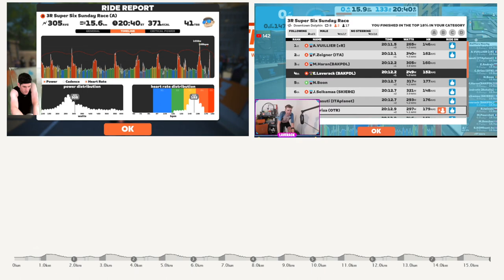I Raced Ed Laverack on ZWIFT 🤫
So after 3 hard hours Racing on Zwift and a cooldown, I noticed Ed Laverack Entered his second race of the day so I couldn't resist joining without live streaming on youtube so take a look how two very different Zwifters have to put down the watts to stay with the pack.

3R Super Six Sunday Race (A)
Downtown Dolphin   8 Laps   16 km